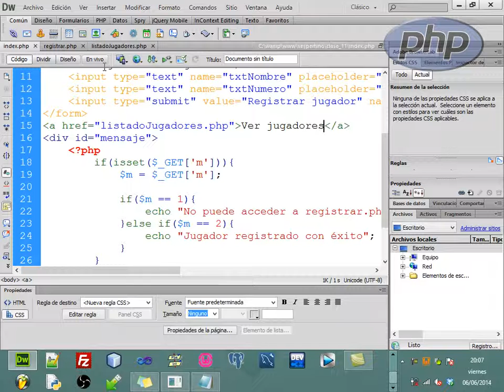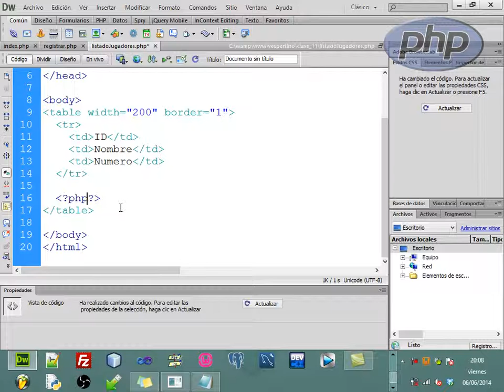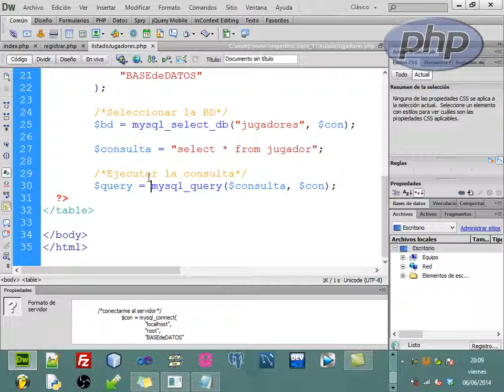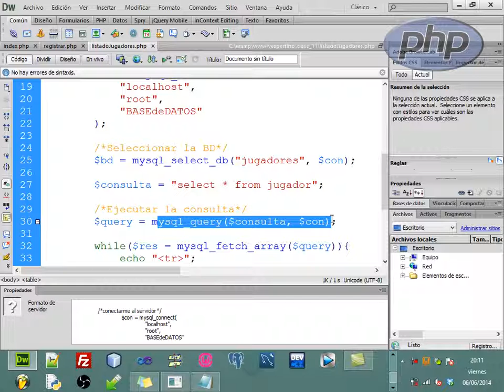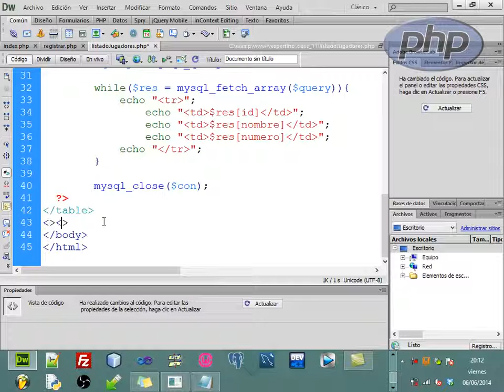[PHP básico] 11.- Mysql y PHP [Listar]